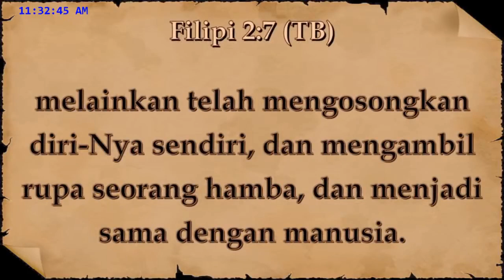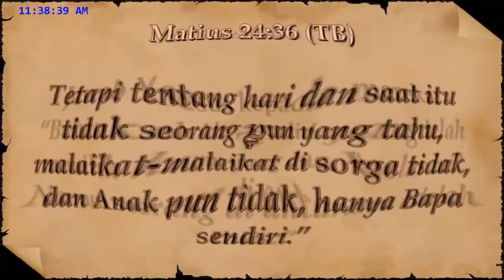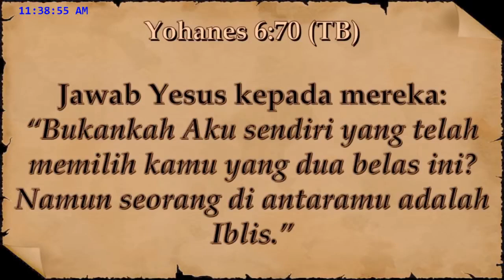Pdt. Esra Soru : MENGAPA KITA TIDAK BERTERIMA KASIH KEPADA YUDAS ATAS PENGKHIANATANNYA?